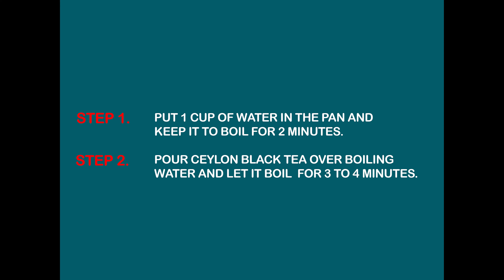Ceylon Milk tea Recipes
How to make Ceylon Milk Tea: Ceylon Milk Tea is a very tasty tea recipe, this recipe originated in Sri Lanka and today this recipe has gained a lot of popularity. This tea can be drunk anytime, it is one of the favorite teas of people during winters. Originating from Sri Lanka, Ceylon milk tea usually contains sugar mixed with milk. Honey is also used instead of sugar.
The popularity of this tea is increasing day by day, there is a lot of demand for this tea even outside Asia. This tea is also used to reduce blood pressure.